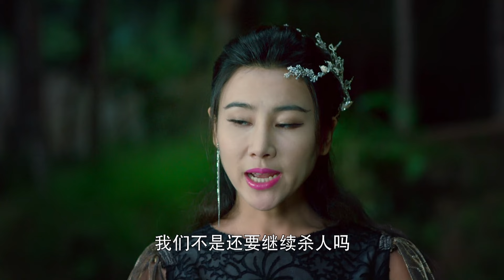【ENG SUB】《降龙伏虎小济公 Legend of the Little Monk》第50集 | 降龙、伏虎联手铲除妖魔，保护一方百姓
《降龙伏虎小济公 Legend of the Little Monk》
主演：张倬闻、书亚信、邬靖靖
佛祖座下的大鹏鸟被神秘妖魔乾坤洞主所蛊惑，偷盗七件佛门至宝下凡，被十八罗汉阻止。大鹏鸟哄骗看守婆罗洞的胖瘦仙童越狱出逃，降龙罗汉连忙追击，不料大鹏鸟自爆佛宝得以逃生，而降龙罗汉则受了重伤。佛祖命令降龙罗汉转世下凡捉拿大鹏鸟，但李氏女主人若兰却被乾坤洞主附身，降龙欲进入若兰腹中时被乾坤洞主偷袭，危急时刻他将护体金龙打入若兰腹中，成为胎儿之魂，而自身与乾坤洞主决斗后两败俱伤。七年后，降龙罗汉的藏身秘法破解，降龙罗汉元神重伤未愈，浑浑噩噩中附体在前往天台县上任县令却遇害身亡的洪少余身上，伏虎罗汉发现了洪少余的身份，并点醒降龙罗汉，但此时降龙罗汉重伤未愈，无法与已经七岁的金龙佛胎李修缘元神合一，于是伏虎化作凡人充当天台县师爷，与降龙一同保护李修缘，等待降龙罗汉伤愈在进行元神合一，成为真正的降龙转世。降龙罗汉附体的洪少余、伏虎罗汉化身的甄虎、护体金龙转世的小修缘、被罚下凡间的胖瘦仙童，因为罗汉护法而让先天死胎复生的剑仙之女小胭脂一起收妖魔、破悬案、护佑三界平安。